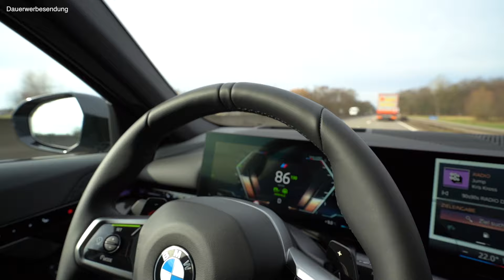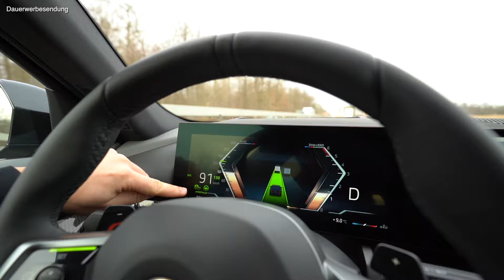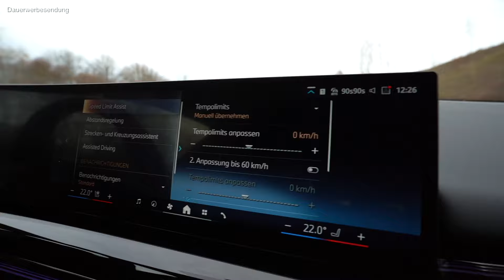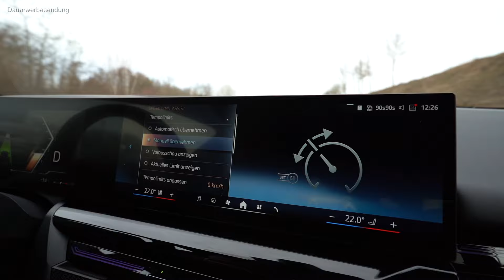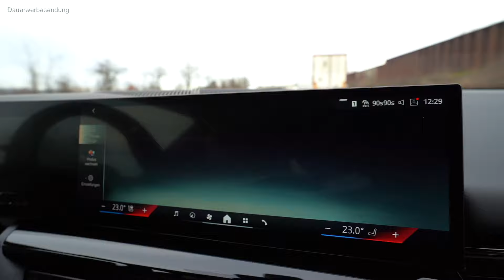VOGEL AUTOMOBILE - Der neue 5er Fahraktiv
Herr Leon Hoffmann, Juniorverkaufsberater für neue Automobile und Product Genius des Standorts in Landau, stellt euch den 5er Fahraktiv vor.

Immer in der richtigen Spur und auf Abstand.

Herzlich Willkommen zu unserem Video, welches euch einen kleinen Einblick über den neuen 520d Fahraktiv geben soll.

*Dauerwerbesendung
BMW 520d Limousine: Kraftstoffverbrauch kombiniert in l/100 km: - (NEFZ) / 5,6–5,1 (WLTP); CO2-Emissionen kombiniert in g/km: - (NEFZ) / 147–133 (WLTP)

BMW 520d xDrive Limousine: Kraftstoffverbrauch kombiniert in l/100 km: - (NEFZ) / 6,0–5,5 (WLTP); CO2-Emissionen kombiniert in g/km: - (NEFZ) / 157–143 (WLTP)

BMW 520i Limousine: Kraftstoffverbrauch kombiniert in l/100 km: - (NEFZ) / 6,4–5,8 (WLTP); CO2-Emissionen kombiniert in g/km: - (NEFZ) / 144–130 (WLTP)

BMW 530e Limousine: Kraftstoffverbrauch gewichtet kombiniert in l/100 km: - (NEFZ) / 0,8–0,6 (WLTP); CO2-Emissionen gewichtet kombiniert in g/km: - (NEFZ) / 17–13; Stromverbrauch gewichtet kombiniert in kWh/100 km: - (NEFZ) / 21,7–19,9; Elektrische Reichweite (WLTP) in km: 93–103

BMW 550e xDrive Limousine: Kraftstoffverbrauch gewichtet kombiniert in l/100 km: - (NEFZ) / 1–0,8 (WLTP); CO2-Emissionen gewichtet kombiniert in g/km: - (NEFZ) / 23–19; Stromverbrauch gewichtet kombiniert in kWh/100 km: - (NEFZ) / 23,2–21,6; Elektrische Reichweite (WLTP) in km: 83–90

BMW i5 eDrive40 Limousine : Stromverbrauch kombiniert in kWh/100 km: - (NEFZ) / 16,3 (WLTP); Elektrische Reichweite (WLTP) in km: 571 / Spitzenleistung: 250 kW (340 PS)

BMW i5 M60 xDrive: Stromverbrauch in kWh/100 km: - (NEFZ) / 20,6–18,2 (WLTP); Elektrische Reichweite (WLTP) in km: 455–516

BMW M5: Das Fahrzeug befindet sich noch im Typengenehmigungsverfahren. Festgestellte bzw.
gemessene und im EG-Fahrzeugtypengenehmigungsbogen oder der Konformitätsbescheinigung angegebene Werte zum offiziellen Krafstoffverbrauch und den offiziellen spezifischen CO2-Emissionen liegen daher noch nicht vor.

Impressum:

Emil Frey Vogel Automobile GmbH

Cannstatter Straße 46
70190 Stuttgart

Geschäftsführer: Peter M. Schaffer, Bernhard Linnenschmidt, Donat Pflug
Sitz der Gesellschaft: Cannstatter Str. 46, 70190 Stuttgart
Handelsregister: HRB 790993 / Amtsgericht Stuttgart
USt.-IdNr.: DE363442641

Standorte

Emil Frey Vogel Automobile Landau
Am Schänzel 6
76829 Landau

Emil Frey Vogel Automobile Germersheim
Hafenstr. 4
76726 Germersheim

Emil Frey Vogel Automobile Zwingenberg
Gießer Weg 16
64673 Zwingenberg

Hinweis gemäß § 36 Verbraucherstreitbeilegungsgesetz:

Es erfolgt keine Teilnahme an Streitbeilegungsverfahren vor einer Verbraucherschlichtungsstelle.
Verbraucherinformation gemäß Verordnung (EU) Nr. 524/2013:

Im Rahmen der Verordnung über Online-Streitbeilegung in Verbraucherangelegenheiten steht Ihnen unter ec.europa.eu/consumers/odr/ eine Online-Streitbeilegungsplattform der EU-Kommission zur Verfügung.